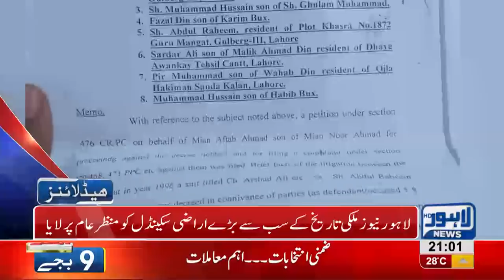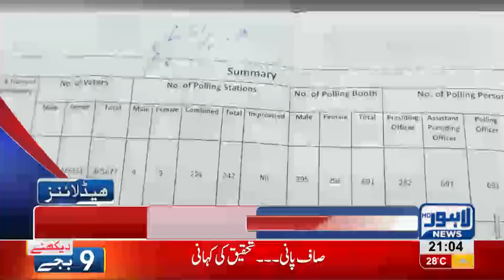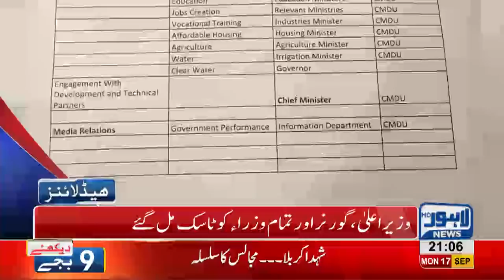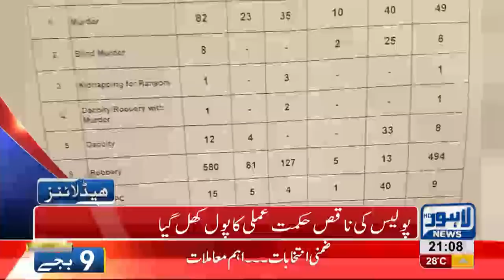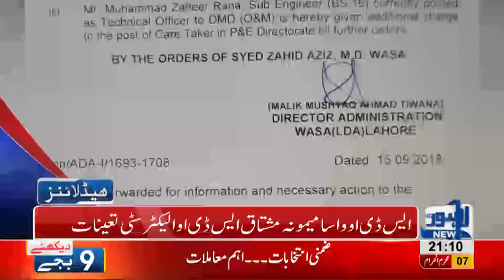09 PM Headlines Lahore News HD – 17 September 2018